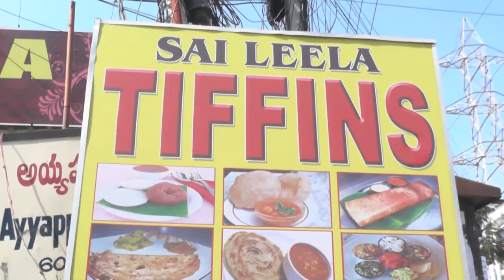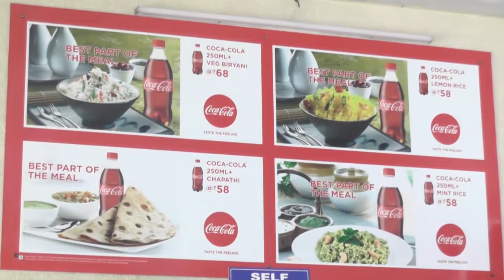SAI LEELA TIFFINS/MADHAPUR/HYDERABAD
SAI LEELA TIFFINS